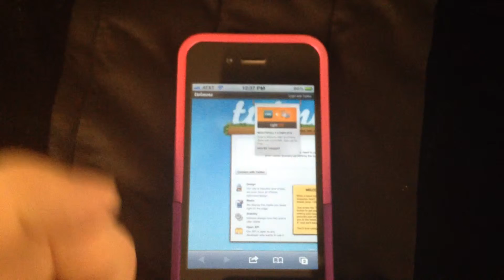Wonky Web Scaling In iOS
Web gurus, be sure to check how your coding tricks look in mobile browsers before finalizing them!